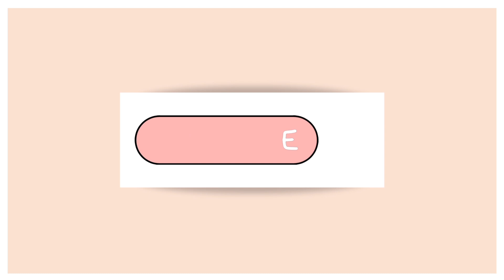Third Trimester Symptoms - Morning sickness, rhesus negative, gestational diabetes | Kelly Diane